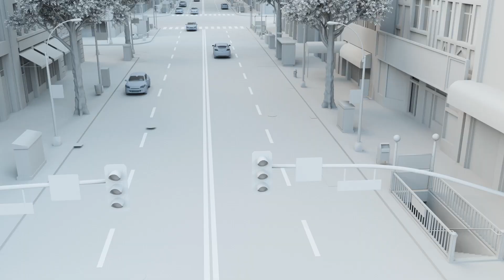Trimble Precise Positioning for Vehicle Autonomy: On point, in lane, and on time.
We live in a connected world, powered by the power of precision. Vehicle performance is no exception. OEMs reply on precise positioning to enable advanced driver assistance systems, digital maps and telematics. Trimble's autonomous positioning ecosystem overcomes environmental and other road challenges.